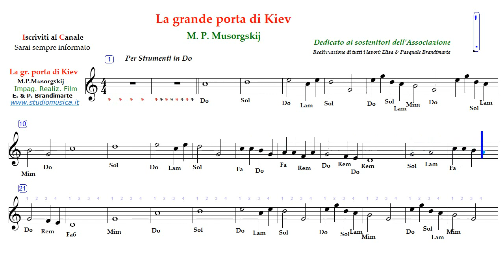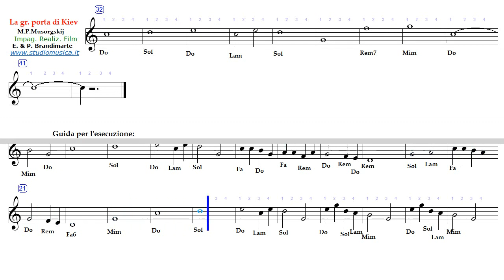La grande porta di Kiev - Musorgskij - Do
Musica Classica - il 1° incontro